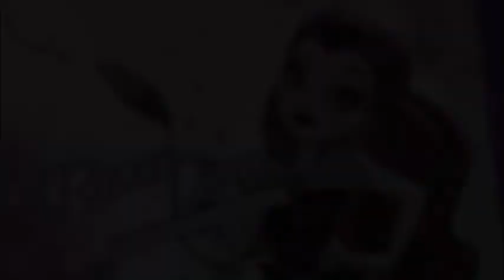EverAfterHigh - Shake It Out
Enjoy :3 Request By C Bear ^^